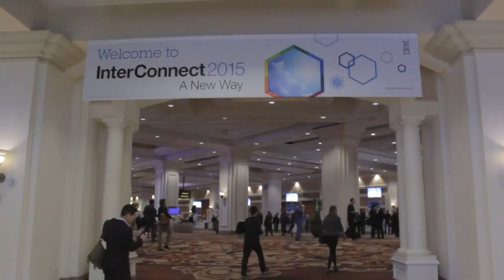Amber Armstrong - IBM InterConnect 2015 - theCUBE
01. Amber Armstrong, IBM, visits theCUBE!. (00:28)
02. The Use of CrowdChat for Developing Relationship. (00:59)
03. Comparing the Webinar and the New Social Business. (02:50)
04. The Use of Hashtags as Direct Response Vehicle. (04:03)
05. Dynamic Signals and the Visual Aspect of Social Business. (06:00)
06. The Current Role of Email Marketing. (08:03)
07. Current Social Media Tools Being Used by IBM. (09:11)
08. The Meaning of "Join the Conversation". (10:16)
09. The Next Innovation for Social Business at IBM. (11:35)
10. The New Way to Think Around Social. (13:10)

Amber Armstrong, Program Director of Social Business at IBM, live from IBM InterConnect 2015 with John Furrier Dave Vellante

In an interview on @theCUBE at InterConnect IBM’s social business program director, Amber Armstrong,  detailed out the social vision around how her team is creating a new way to engage”.   New ways of creating engaged media and crowd activated innovation owe their success to “starting the conversations early, often, and really engaging.” according to Armstrong. All the value IBM drives into their channels, Armstrong says, “we’re seeing that land back in our own company”.
Why Starting the Conversation Early Works

Armstrong said that IBM begins standing up social programs “months and months before” beginning a project — she cited their launch of an internal program called Smart Pads, a multi-structured social engagement strategy designed for special events, during last year’s TED@IBM event. The goal of starting the conversation early, she explained, is to “get that content out there, build awareness for that speaker.” Doing things in a series, she said helps them “get used to it,” they “learn to constantly come back for it.”
IBM’s Internal Social Media Policies

IBM’s employee advocacy tool, Dynamic Signal, allows employees to easily share content. It enforces a set of best practices rules that IBM embraces. “It’s a rule,” said Armstrong, “we always use visual.” Furthermore, images, “has to be in Twitter dimensions.”

Where IBM has Twitter in mind for sharing images, Armstrong says the tech giant is “still learning” when it comes to using twitter handles in their Customer Relationship Management systems. But, she added, they have powerful help on their side: MutualMind tools, for example, help IBM track all employee advocacy handles and monitor that group’s influence. “Being able to track those handles,” Armstrong explained, “helps [IBM] understand where you’re getting the most contact.”
Allowing Advocates to Speak for Themselves

IBM, Armstrong said, is “focused on getting other people to tell our story.” Their policy is to let employees, customers, external influencers, and industry experts “tell the story.” By “building a relationship,” and “letting them tell the story,” IBM allows their advocates speak for them. They encourage the interested public to “go to the hashtag, go to the person you trust.”
Crowd Activated Innovation with Crowd Chats

One area of innovation is the new CrowdChat engagement tool for twitter chats.  CrowdChat is an ideal forum for the IBM Corporation to “bring in influencers,” said Amber Armstrong, IBM’s Social Business Program Director. Then, from CrowdChat, “it’s easy to push out to Twitter to bring people into the conversation.” she added.